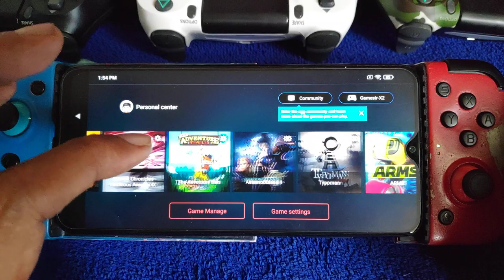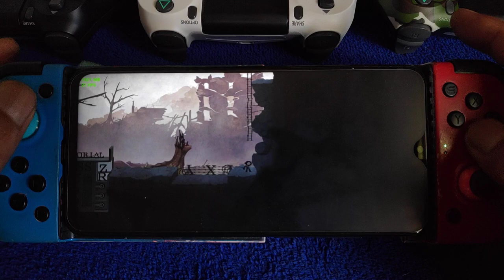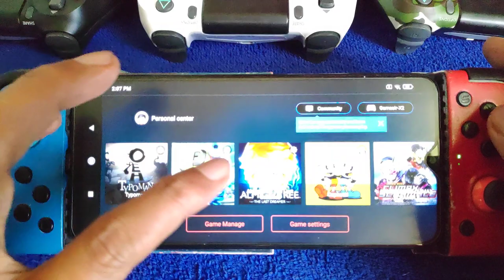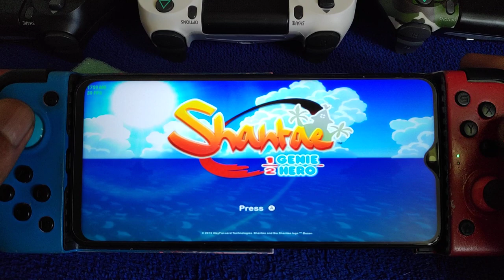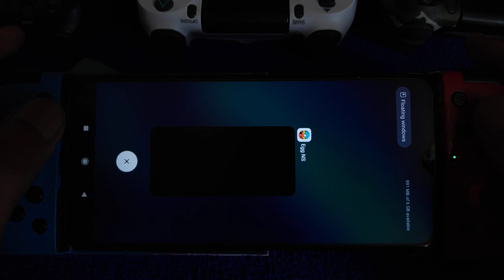Egg NS Emulator | Typoman and Shantae Half Genie Hero | Redmi Note 8 pro